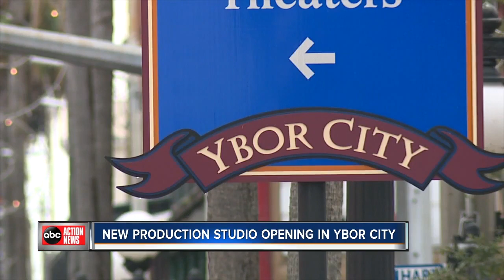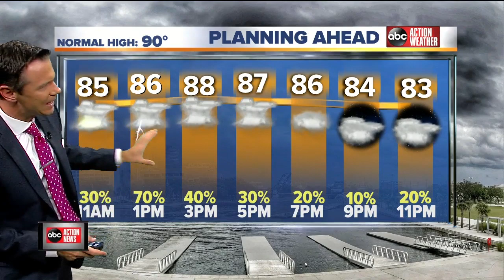ABC Action News Latest Headlines | August 13, 10am